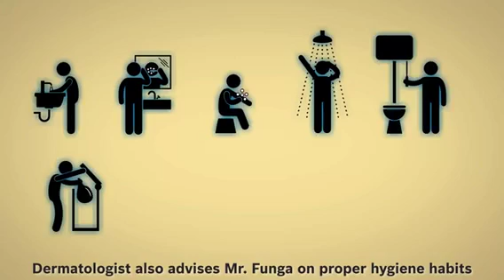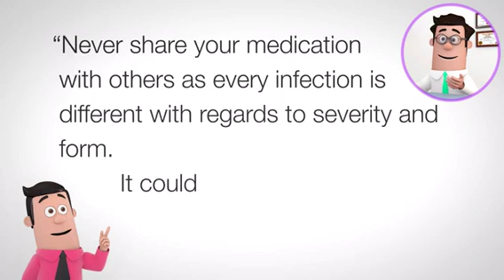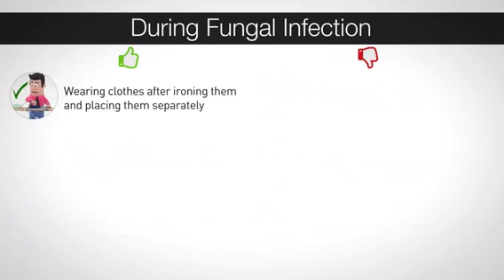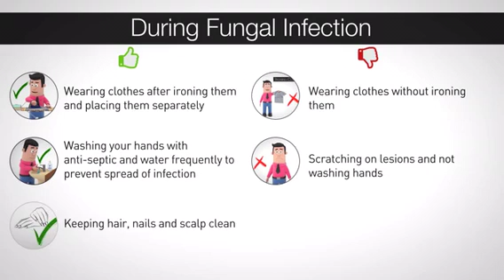Do's & Don'ts for FUNGAL INFECTIONS | How to Cure Fungal Infection on Skin | Skin Treatment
Precautions to avoid recurrence of fungal infections and also avoidance of resistance to treatment

Fungal infection is common all over the world. Fungal infections are very common in humans. The fungus grows in a warm, moist environment like socks and shoes, locker rooms etc. Any immunodeficient individual is more likely to contract a fungal infection.

Patients suffering from HIV, diabetes, on anticancer treatment/radiotherapy, renal/ liver/cardiac transplant patients, recent antibiotic intake or any other immunosuppressive therapy, post hospitalisation are more prone to develop fungal infections.

From a person who is suffering from ringworm, pets like dogs and cats, from the environment like locker rooms, public restrooms in the malls/hotels, public showers around swimming pools, sharing towels & other clothes with an infected person.

Address: SCO 76, First Floor, Near Gopal Sweets, Sector 15 D, Chandigarh

Dr. Ashima Goel - Best Dermatologist in Chandigarh

Dr. Ashima Goel is one of the best dermatologists in Chandigarh. Dr. Ashima Goel is a Senior Dermatologist & a Dermatolaser Surgeon with an experience over 14 years. She is practicing dermatology, dermatosurgery, and cosmetology in Chandigarh. Dr. Ashima Goel's love for dermatology, lasers, and anti-aging treatments is evident to anyone who visits her.

Dr. Ashima Goel has been awarded many coveted International Fellowships like IADVL, ACSI, IASSTD, CODFI, CSI, AAD & Scholarships like ILDS, WDS, AAD, EADV. Dr. Ashima Goel has published extensively in the medical literature and lectured at various National & International Conferences.

Parisa Skin Cosmetic and Laser Center is a one-stop destination for all skin, hair and nail treatments for all age groups from infancy to geriatrics. From the latest International procedures to novel laser treatments to various hair loss solutions, Parisa has it all under one roof with Innovative Touch of Dr. Ashima Goel.

We provide authentic, medically proven and up to date solutions for your problems. The procedures are customized according to your concern to improve, restore and rejuvenate your beauty; thus boosts your confidence of looking great and feeling young at heart irrespective of one's age.

Located in the most Bubbly Sector 15 ( Adjoining PUNJAB UNIVERSITY) Chandigarh, the clinic provides world-class facilities with state of the art equipments and services.